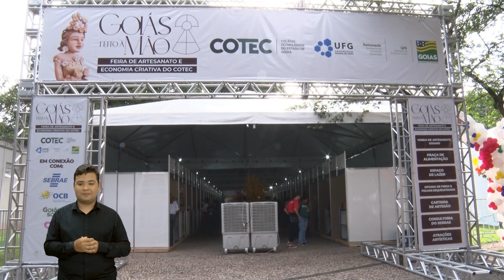Goiás feito à mão leva artesanato à Praça Cívica | MUNDO UFG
Mundo UFG
Tema: Goiás feito à mão leva artesanato à Praça Cívica
Entrevistados: